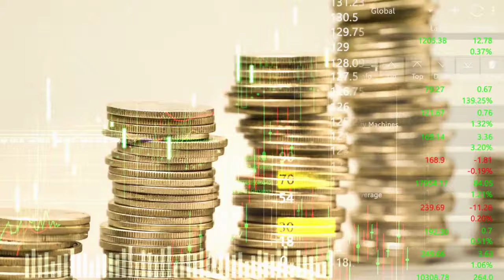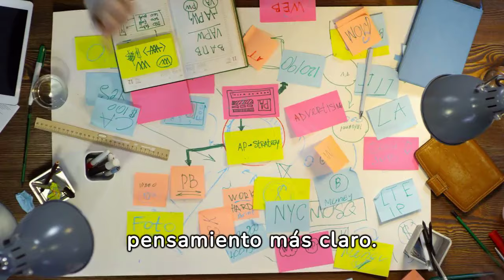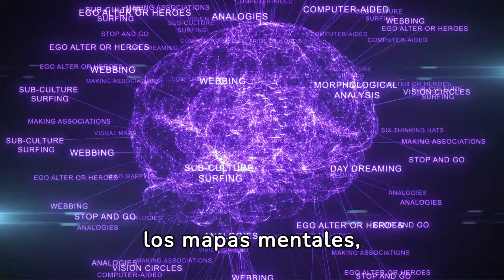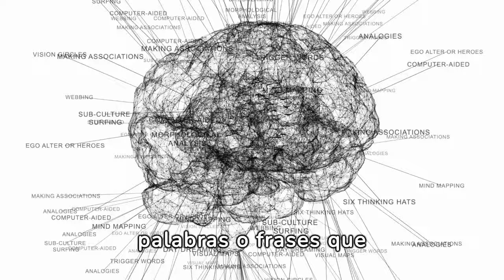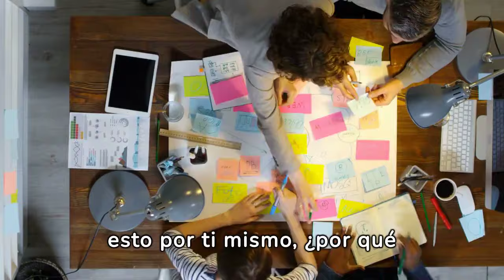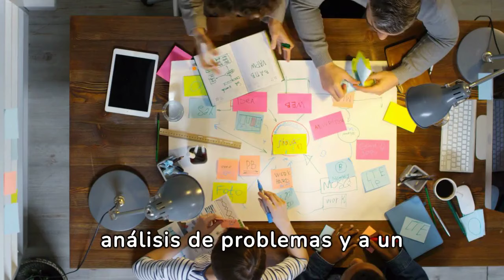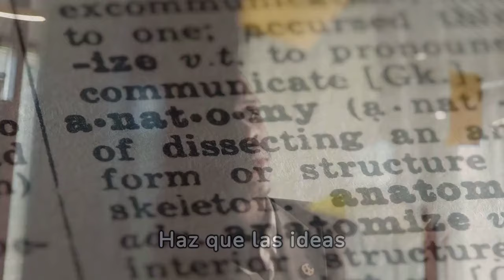Aprende a ATRAER EL DINERO A Tu Vida EN POCO TIEMPO 🤑🤑🔥🔥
¿Quieres cambiar tu situación financiera y atraer más dinero a tu vida en poco tiempo? ¡Has llegado al lugar indicado! En este video revelamos los secretos y técnicas más efectivos para atraer el dinero rápidamente y mejorar tu salud financiera. Descubre estrategias probadas, consejos prácticos, y hábitos que te ayudarán a manifestar abundancia y prosperidad en tu vida.

1)This video has no negative impact on the original works (It would actually be positive for them)
2)This video is also for teaching purposes.
3)It is not transformative in nature.
4)I only used bits and pieces of videos to get the point across where necessary.